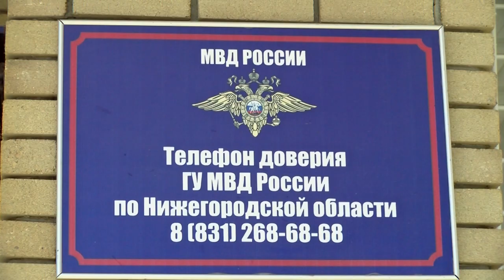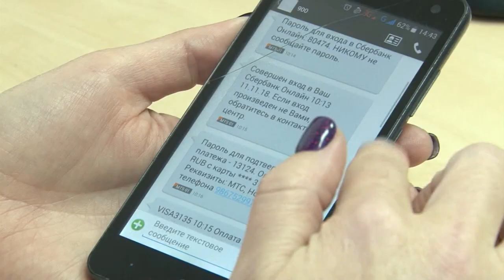Происшествия в Сарове. 8–14 июля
Мошенники продолжают обманывать доверчивых саровчан, представляясь работниками службы безопасности банков. Чем ещё запомнилась прошедшая неделя сотрудникам правопорядка?